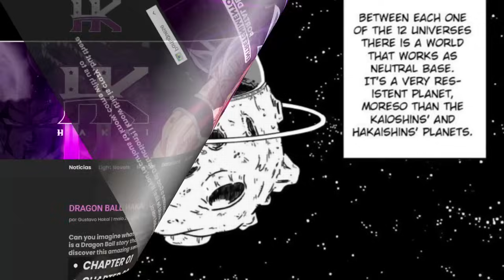DRAGÓN BALL HAKAI: CAPÍTULOS 6-11 EL SECRETO DE LAS BESTIAS PRIMORDIALES Y EL PODER OSCURO DE GOKU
Dragon ball hakai es un Fan manga creado por el Usuario Hakai

Esta es una recopilacion de los capitulos 6 a 11 del fan manga dragon ball hakai, donde goku se convierte en el dios de la destruccion del universo 6. Posterior a esto, una nueva amenaza que compete a los 12 universos surge, pues los dioses del todo de otros universos existen y se busca restaurar al que una vez estuvo por eliminar a zeno.

Arte del manga cell max perfecto:
IMG. Y MINIATURA:

Mas Fan mangas e historias alternarivas de videojuegos.
EL SER MAS PODEROSO DE LA TIERRA HA NACIDO: EL DESPERTAR DE CELL MAX PERFECTO DRAGON BALL SUPER MANGA

LA HISTORIA DE KAKAROTTO Y SU HIJO METOTSU 2| EL KAKAROTTO QUE COLONIZO LA TIERRA DRAGON BALL ANKOKU

HISTORIAS OFICIALES NO CANÓNICAS: GOHAN NO VA AL TORNEO | VEGETA VS GOKU EN EL PLANETA SUPREMO

DRAGON BALL THE BREAK CAPITULO 2: LA UNIÓN DE GOKU Y RADITZ | TRABAJO EN EQUIPO SAIYAJIN | ANZU361

LA HISTORIA DE KAKAROTTO Y SU HIJO METOTSU #1 | EL KAKAROTTO QUE COLONIZO LA TIERRA DBZ ANKOKU

Temas del video: Dragon ball super, dragon ball z, dragon ball gt, fan mangas. DRAGON BALL HAKAI CAPITULO 7: LA DESTRUCCION DE LAS SUPER ESFERAS DEL DRAGON | ANZU361
Canal.
Anzu361.
Resúmenes de fan mangas. dragon ball super manga 91 en marzo. Curiosidades dragon ball super. 117 Curiosidades dragon ball y noticias de budokai tenkaichi 4.Doblaje latino dragon ball budokai tenkaichi 4. Dragon ball kakumei o golden age?